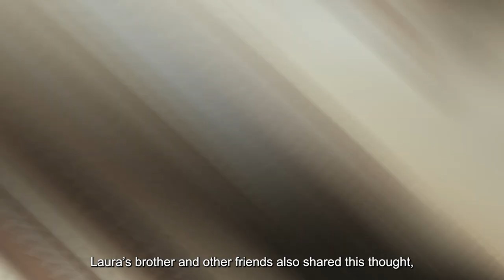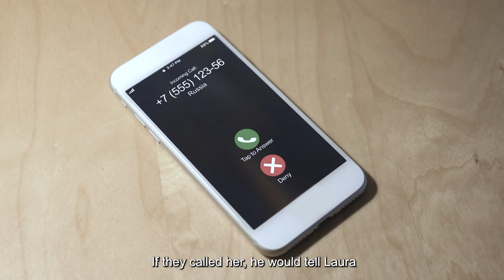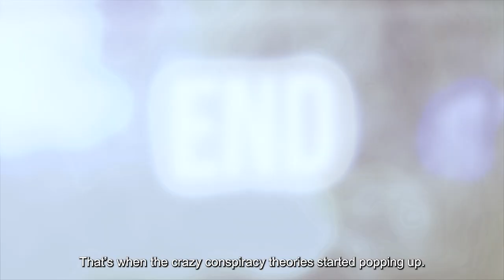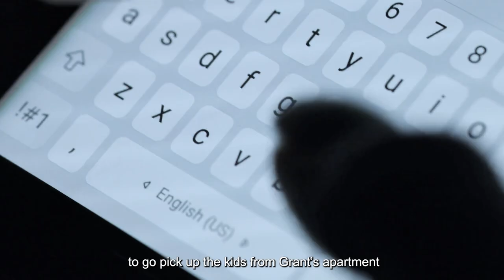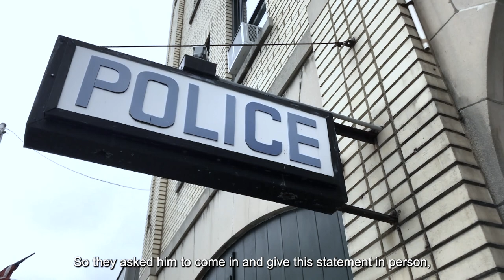The Killer Who Did the Unthinkable To His Ex-Girlfriend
Laura Ackerson had a pretty tough life in Hastings, Michigan.
Up until she was 27 years old, Laura Jean Ackerson lived a pretty tough life. She had come from a broken family, left home at a young age with her brother, and practically raised herself. So, by the time she had made it to Kinston, North Carolina, she was already used to things being chaotic and unstable.

But nothing was more destabilizing than when Laura told her friends and brother the news that she was suddenly married to a man they’d never met.